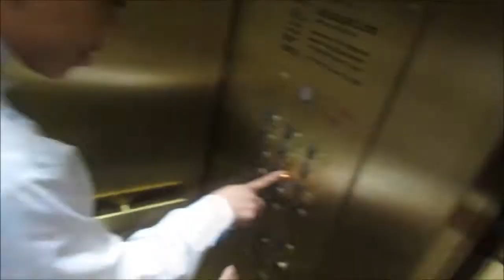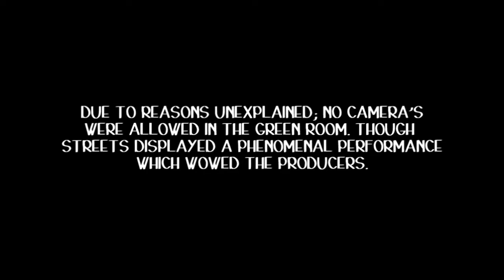Vlog Series Ep 1, Audition In The City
Former Redbone Nation Rap Artists and Bestfriends Streets and Gabba's "Day in The Life Of"